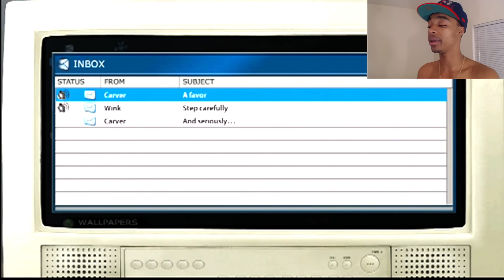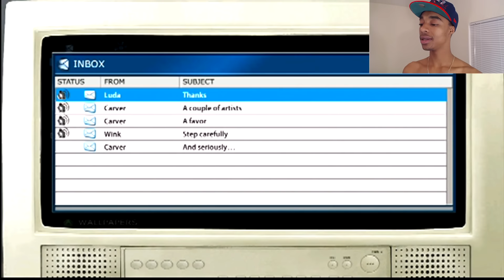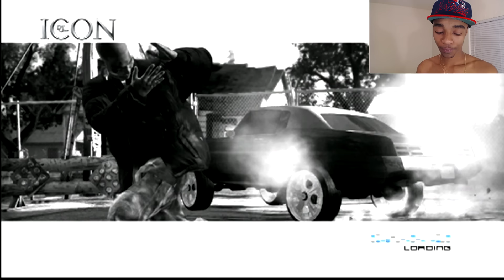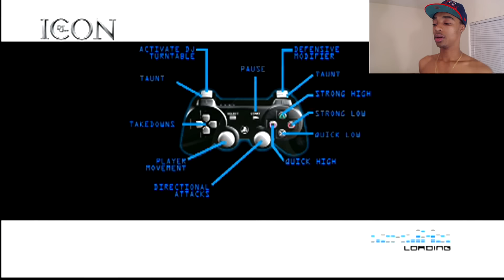Def Jam Icon Story Part 3 - 106 And Park!!!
SMACK THAT LIKE For Ep 4 ASAP!